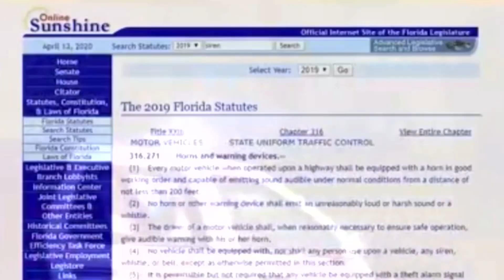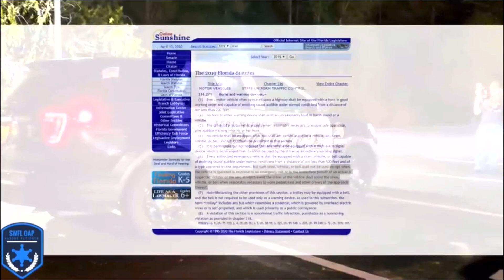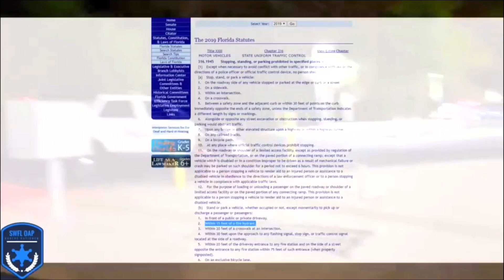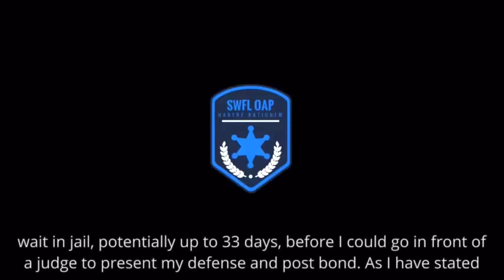Cop likes drama, makes a lot of money too. (SWFL OAP)